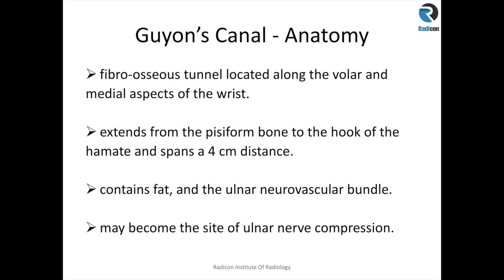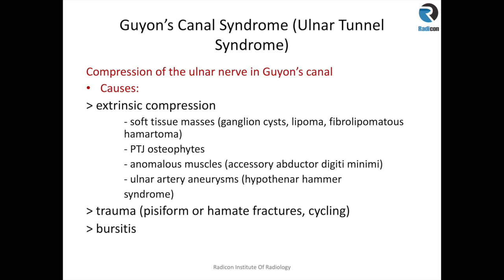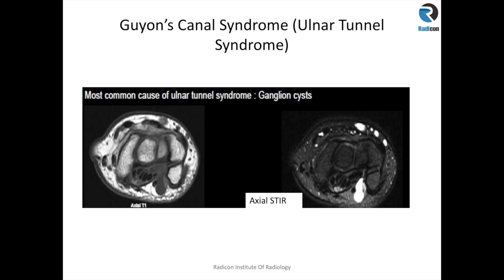Wrist MRI Part 6: Guyons Canal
Lecture series on Wrist MRI - Dr Asif Mehmood

Radicon Institute of Radiology is a unique radiology academy. We offer accredited Radiology CMEs such as:
* Radiation Safety Course,
* MR safety Officer (MRSO) course,
* FRCR Course,
* MSK MRI and Ultrasound courses,
* Cardiac CT Course,
* Total Radiology review Courses.